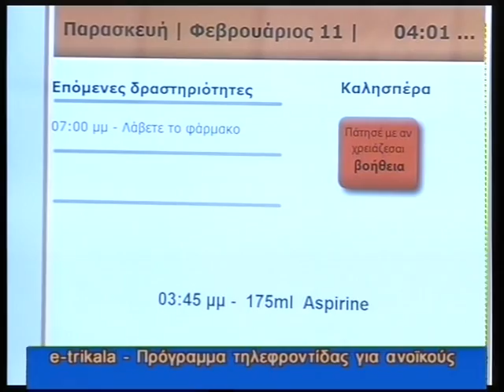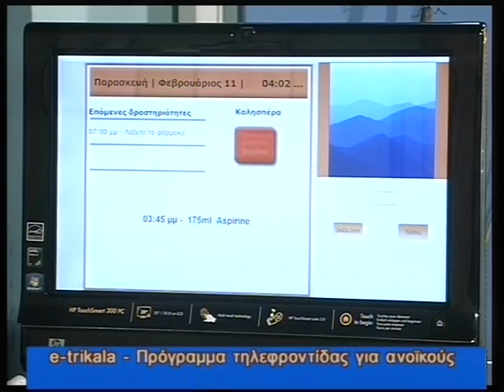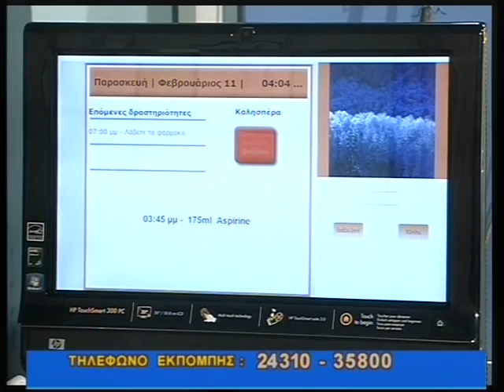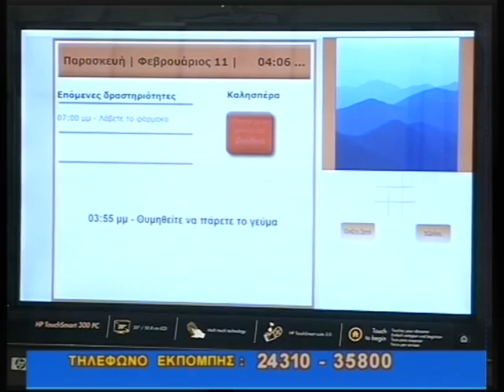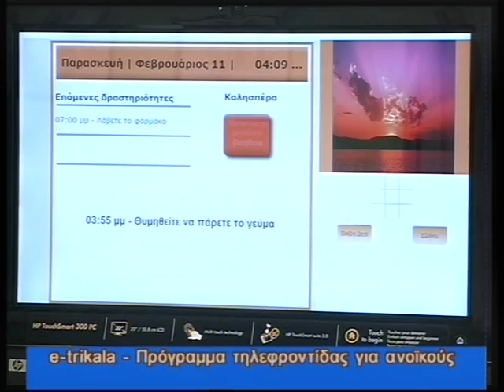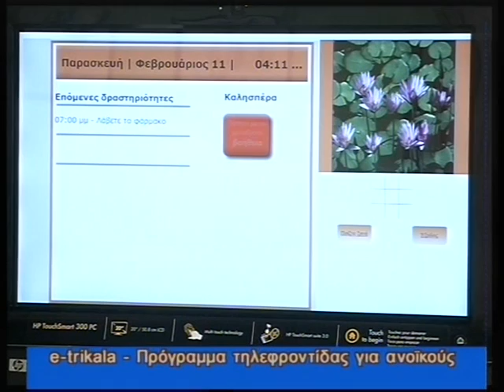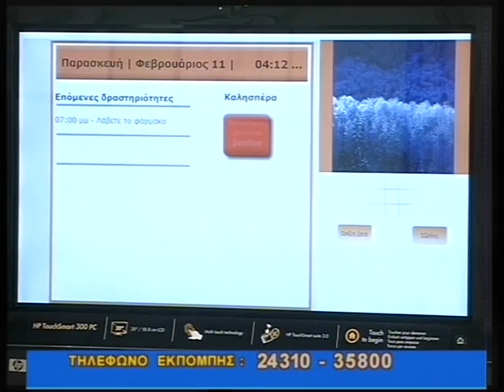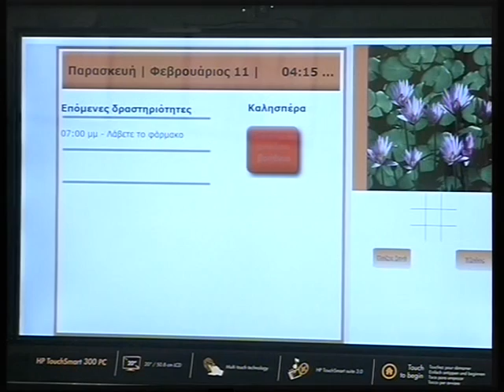ISISEMD E-TRIKALA LIVE TV SHOW, 11 FEB 2011 (ΟΡΘΑ ΚΟΦΤΑ, TV10), PART-2/2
The TV live show ( "Ορθά Κοφτά") took place on Friday 11 February 2011 inside the studios of a local TV channel (named TV-10) in Trikala, which broadcasts in the Prefecture of Thessaly, Greece, (part of which is Trikala) and covers around half a million population. The duration of the show was around 34 minutes and was broadcast at 14:30 CET. It also played as repetition on the same day at 18:00 CET. These time zones are considered to be ideal for retired people, housewifes and generally older people.

In the show participated our two psychologists, Ms Xristina Karaberi and Ms Labrini Oikonomou, employees of DEKA. During the preceding days of that week there was a successful installation and association of a carebox (with ramos + sensors), which acted as a new DEMO machine. After the initial scope of the project, some talk about the cognitive disease, the project participants and the profile of a potential test user, our psychologists displayed a demo of most of the system's capabilities. They touched the help request button, they explained some reminders - some of which were planned and triggered during the live show which excited the journalist, Mr Christos Pissas, they described the use of the sensors and of the lommy device. Many times the cameraman focused on the carebox screen and its formation, which we believe helped everyone to understand its functionality, as it was plainly and clearly explained.